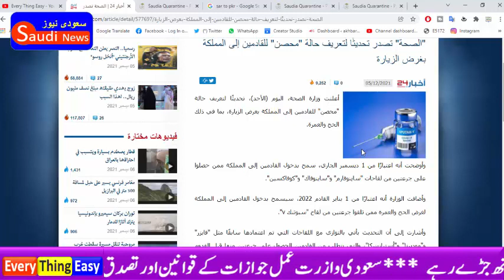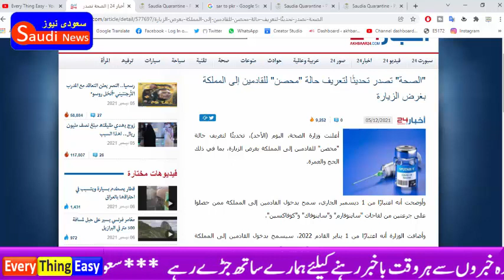The Ministry of Health issues an update to define the status of Muhsin immune for visit and umrah